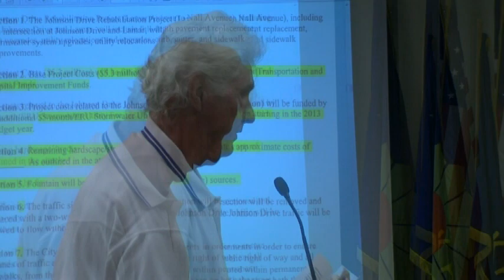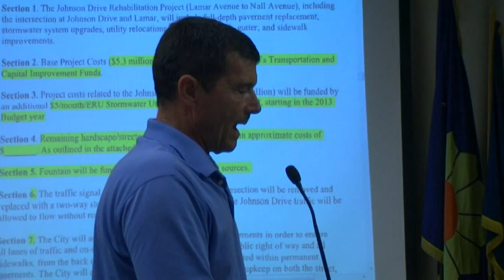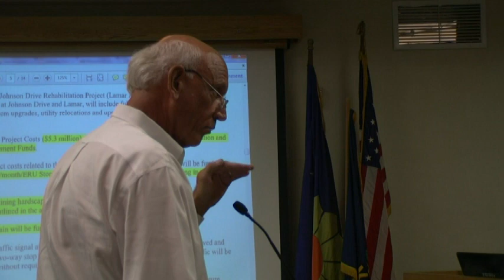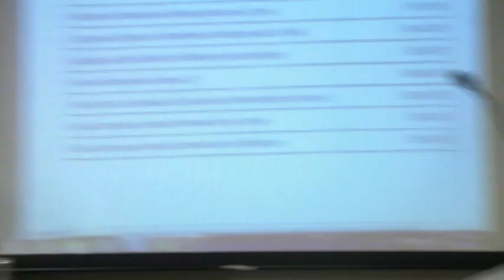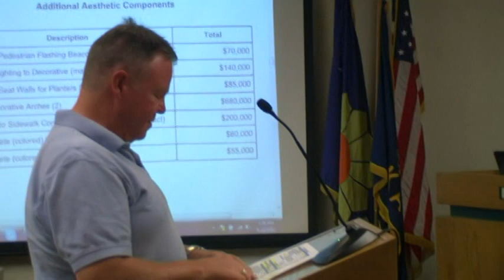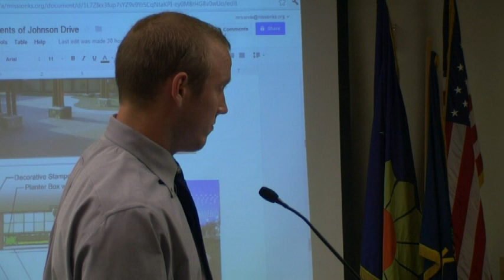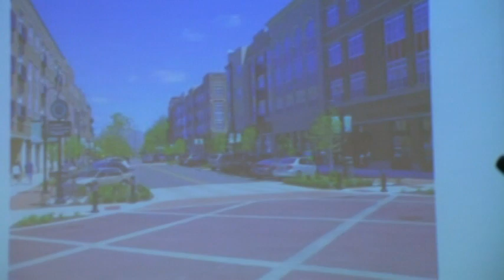08-22-2012 Mission Kansas Council Meeting Part 1-2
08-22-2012 Mission Kansas Council Meeting Part 1-2 Storm Water and Johnson Drive plus 2013 budget.  Part 2 is a lesson in stalling and distraction until you get what you want.